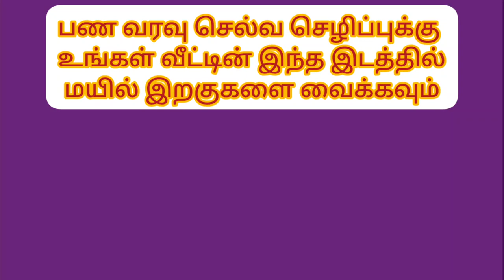சேர இந்த ஒரு பொருள் வீட்டில் எந்த இடத்தில் வையுங்கள்